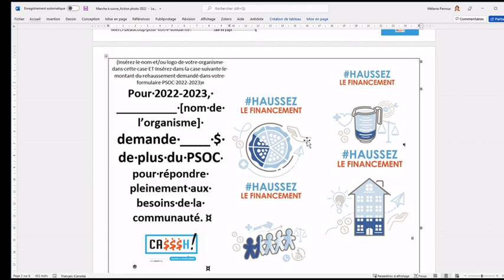Action-photo 2022 de la campagne CA$$$H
HaussezLeFinancement | Du 7 au 13 février - L’action d’illustration de nos manques à gagner est de retour pour une 3e édition!